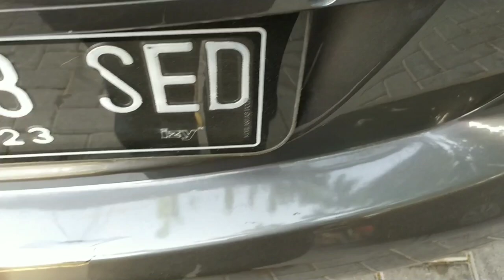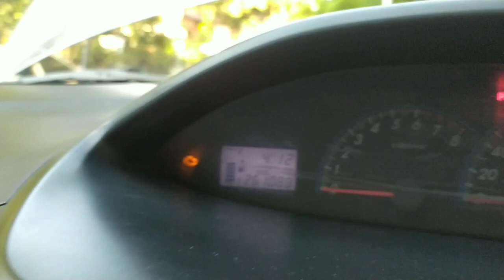Trik Perbaikan Kaki Kaki Depan Vios Limo... 😁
Halo Teman2 Sekalian...
Pada vidio ini saya mau berbagi pengalaman berkaitan dengan kaki2 atau suspensi depan dari Vios Limo Ex Taxi...
Semoga Bermanfaat. 😁🙏